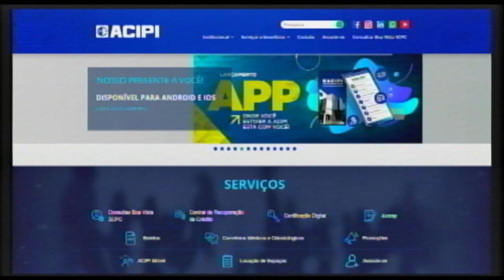Lançamento da campanha Acipi Presente 13 05 21